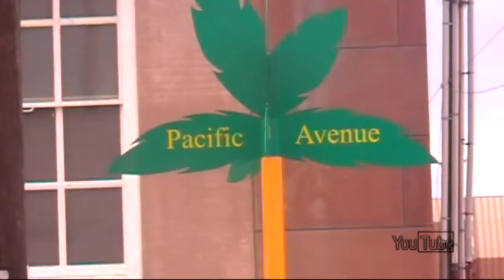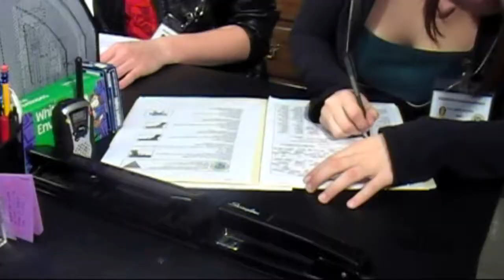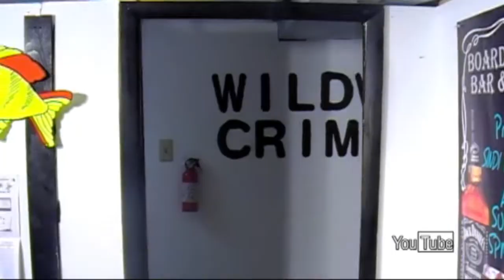The System Episode 1 [Part 2 of 4]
Original Air Date: October 22nd, 2009
"Only In Wildwood"

Ten of the original Miami-Dade PD Staff relocates to Wildwood, NJ, to the start of a new show. Valery and Belle work an armed robbery at the Boardwalk Bar & Grill. Maddy, Harry, and Tim look into the suspicious death of a Wildwood housewife.

STARRING
Jeanette Beirne as Valery Roscoe
Dustin Detore as Alex Belle
Aubrey Dunleavy as Madelyn “Maddy” Craven
Greg Chance as Harry Glasses
Greg Haring as Collen Thomas
Carlton Lowe as Dr. Niles Blade
Shae Winter as Megan Stokes
Paula Hunter as Jane Lacey
Sean Matthews as Shane Donahue
Greg Udris as Greg Udris

GUEST STARRING
Amanda Gibson as Serena Carpenter
Tom Warrington as Sean Dillon
Dominick Diepietro as Carl Schultz
Josh Squires as Tim Evans
John Moran as Adam Sanders
Matt Lacey as Daren Park
Roy Gibson as Lab Technician

Written By Dustin Detore
Directed By Dustin Detore
Produced By Dustin Detore & Greg Chance